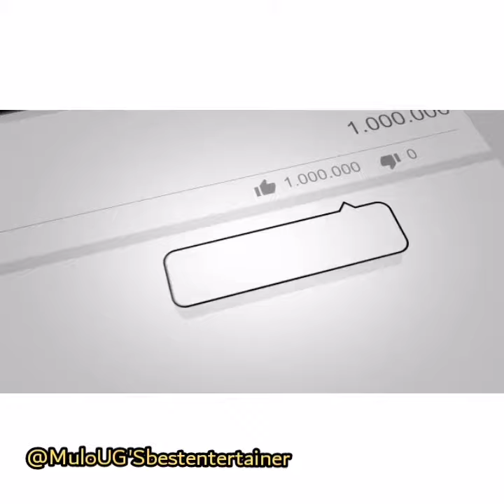DRAMA AS FARIDAH NAKAZIBWE (BIRTHDAY) REVEALS HER AGE TO NTV STAFF AND LEAVES THEM WHISPERING 🤣